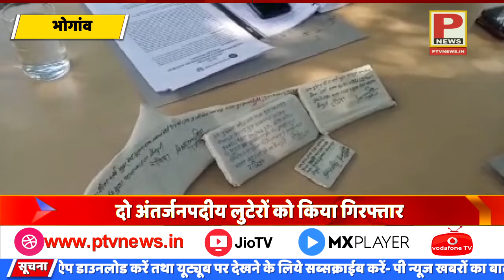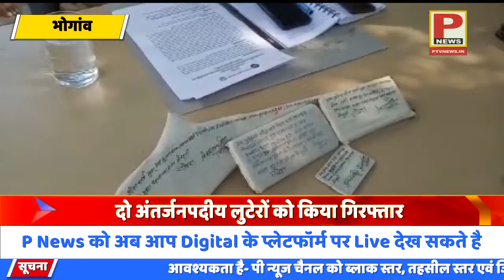जनपद मैनपुरी में मैनपुरी पुलिस ने दो अंतर्जनपदीय लुटेरों को किया गिरफ्तार